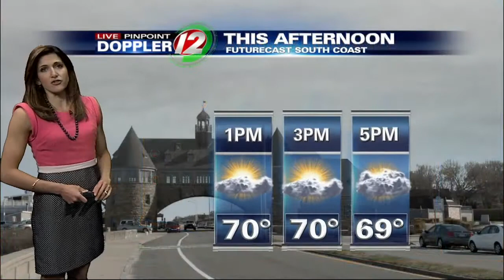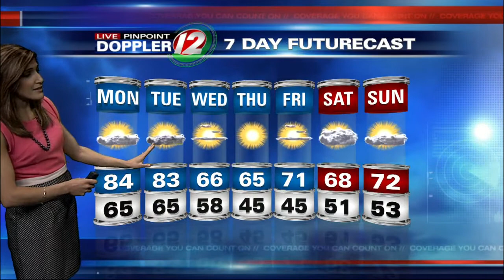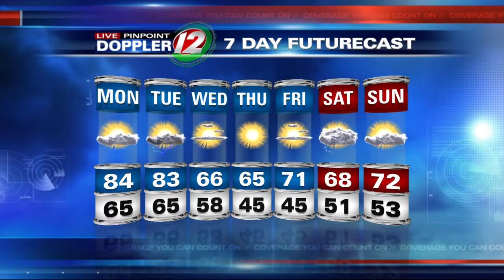Live Pinpoint Doppler 12 Futurecast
Eyewitness News Meteorologist Michelle Muscatello has the noon weather for Monday, May 11, 2015